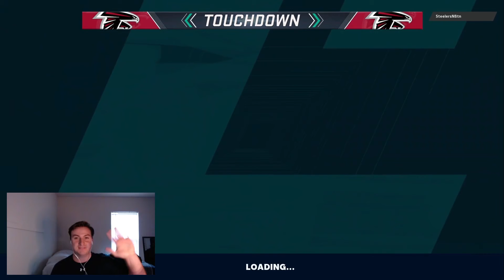Tyreek Hill scores 4 touchdowns IN THE FIRST HALF! Madden 21 Ultimate Team Gameplay.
Today we added Blitz Master Tyreek Hill to the squad, and the dude GOES OFF!